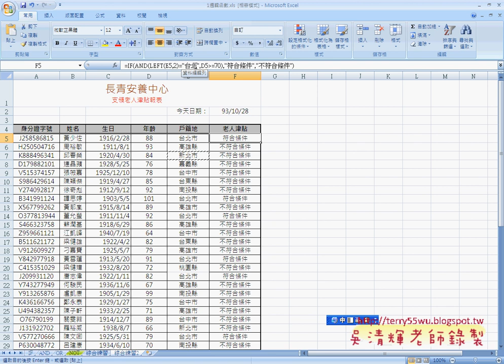04_綜合練習二(EXCEL函數與VBA資料庫 吳老師)